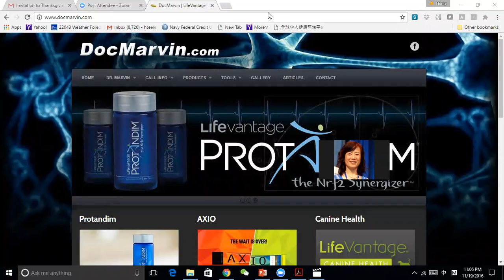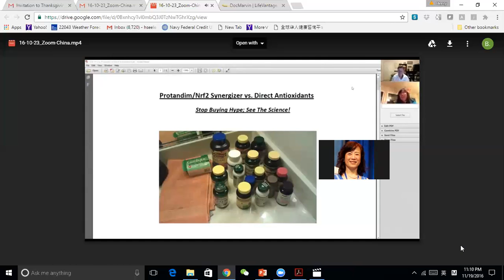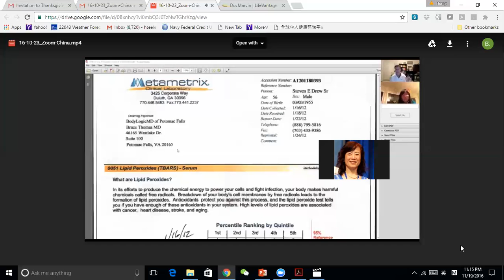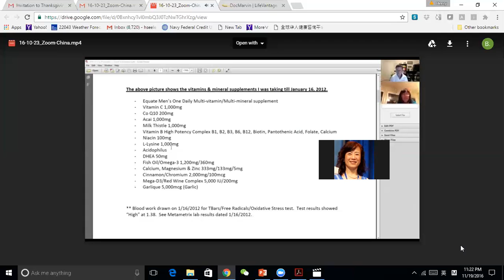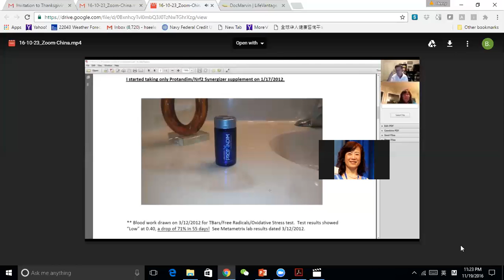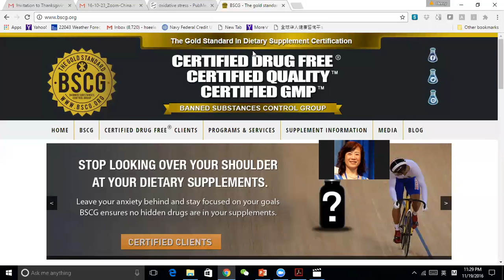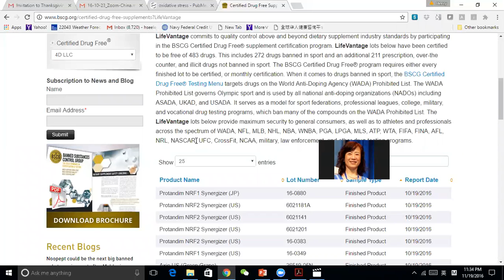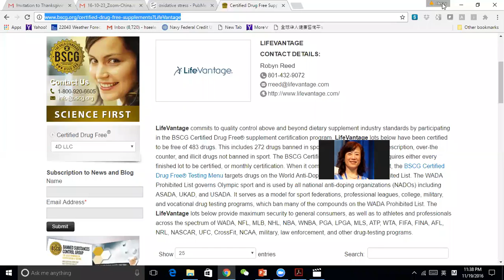百鸣空中采访